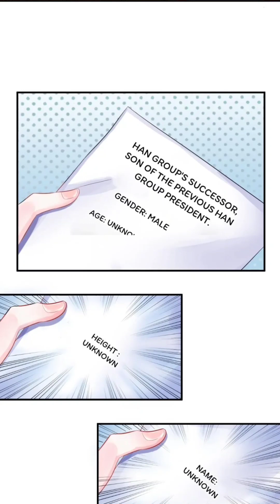Have a gold time with you Chapter 36-40 (English Sub)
Failing to pay the huge debt, Chen Yanxin was chased by her father's creditor. In order to get rid of these desperate people, she hid in the nightclub and dressed as a heavy makeup waiter. Unexpectedly, there is another man who is also avoiding the pursuit...Under all kinds of accidents, she had to make a fake play with this strange man...